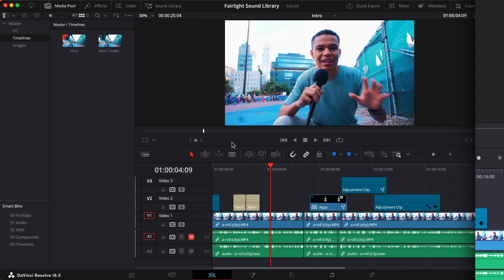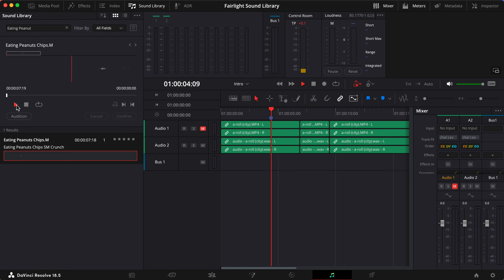FREE 500+ PRO Sound Effect Pack & IMPORT them into Davinci Resolve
Who doesn't like free? Today, we're installing the Fairlight Sound Library from Davinci Resolve. I'll also explain why your sound effects aren't showing up.

👨‍💻 EQUIPMENT I OWN:
• Voice Over Microphone
• USB Audio Interface
• Editing Laptop
• External Hard Drive
• Backup Microphone